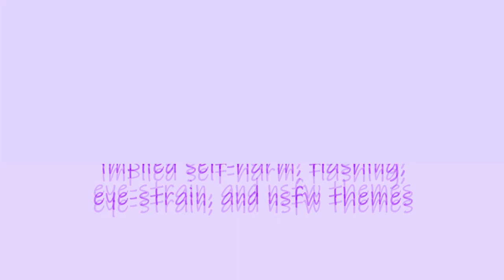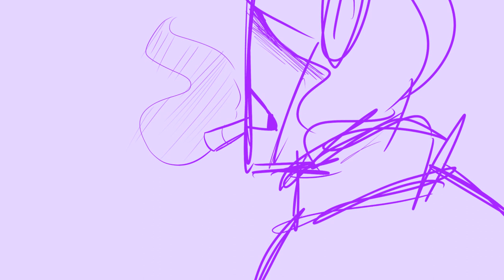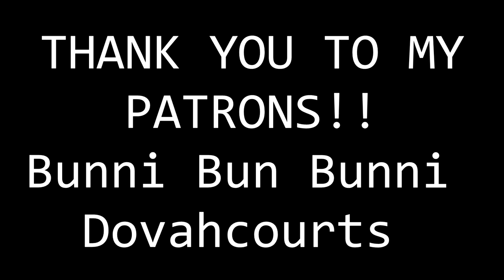Waterfalls Coming Out Your Mouth | ANIMATIC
Sometimes, you fall for someone, even when you know they're hiding something- and it ends up hurting both of you.

ANOTHER JACK AND JOEY VIDEO!!! I've been listening to Glass Animals' new album a LOT recently, Dreamland is SOO good and this is one of the absolute BANGERS from it. One of these days mr. dave glass animals himself is going to come knocking on my door telling me to stop using his songs for animatics gldhjsgj

I had a LOT of fun animating this!! It was a good break from my current animation, as well as practice for animating water since I haven't really done it seriously before! I had such a vivid idea for this animatic and it wouldn't get out of my head so I whipped this up in a few days. Apologies if the footage is a bit lower quality than normal- my computer kept crashing and I had to render it at a lower framerate for it to work!

If you don't understand what's going on, you might want to watch my Fool PMV and read the description!
SONG: Waterfalls Coming Out Your Mouth by Glass Animals

Thank you to Bunni Bun Bunni and Dovahcourts for being patrons!